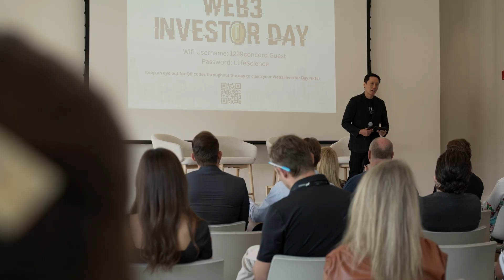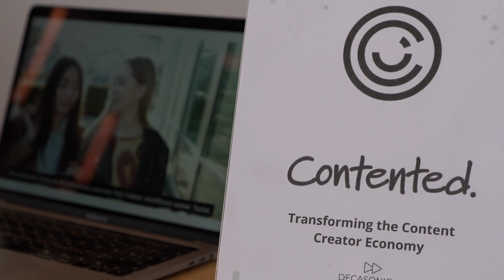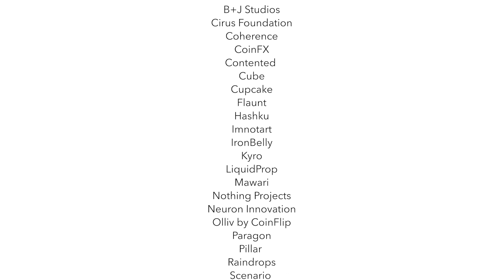Web 3 Investor Day 2023 Recap with Interviews